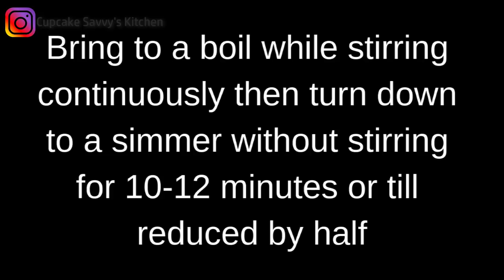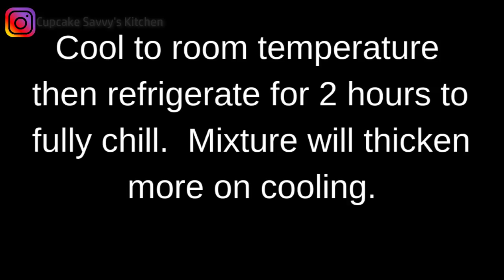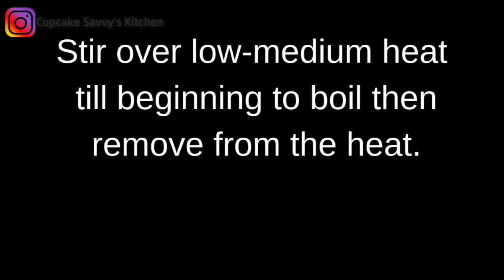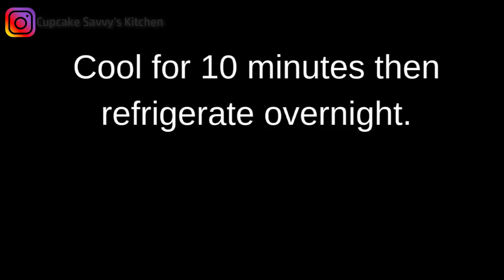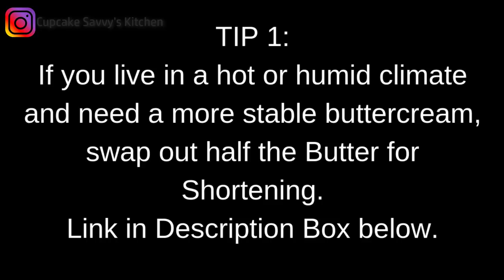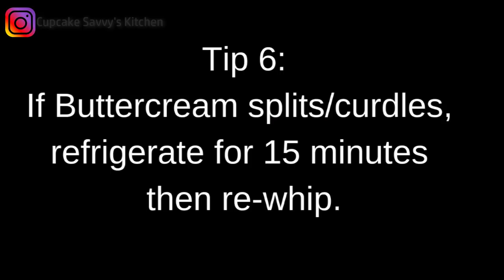Condensed Milk Buttercream Frosting COMPILATION Sangria & Mojito SILKY SMOOTH No Grit No Icing Sugar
Piping Tip
Angled Spatula

SANGRIA:

INGREDIENTS: Makes Approx 4.5 Cups
500g Unsalted Soft but Cold Butter
1 Can (400g approx) Sweetened Condensed Milk

Wine Reduction;
NB: this gets reduced by half then you only need to use 1/4 cup in the buttercream. Add a bit more if you like.
2 Cups Red Wine (Use one you enjoy drinking!)
1/4 Cup Sugar

MOJITO

MOJITO CURD:
1.5 Cups Sugar
4 Whole Large Eggs
Juice of 4 Limes
20-50 mL Bacardi depending on taste (Optional)
Pinch of Salt
6 Mint Leaves (more or less)
115g Unsalted Butter

MOJITO CONDENSED MILK BUTTERCREAM:
½ Cup chilled Mojito Curd
500g Softened unsalted butter
400g Can (or close) Sweetened Condensed Milk Buttercream
AmeriColor Electric Green Gel (or other Green Gel) – Optional